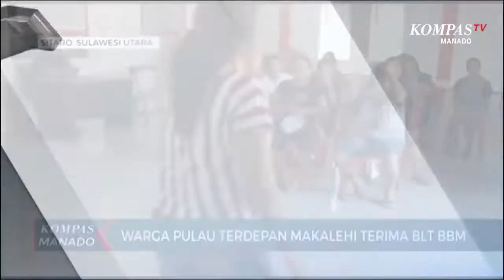Warga Pulau Terdepan Makalehi Terima BLT BBM